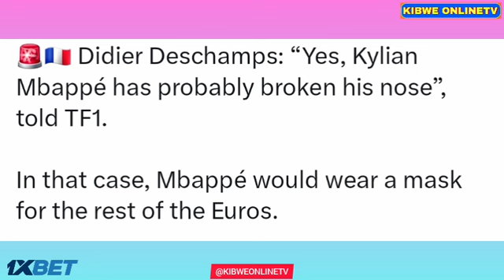Pray for Mbappe Injury Nose Broken, Austria vs France (0-1), Max Wober Own Goal | UEFA Euro-2024.